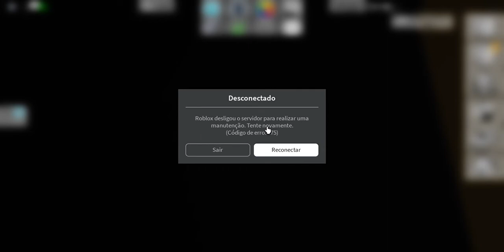a nova csa do lucas no roblox (roblox.brookhaven)